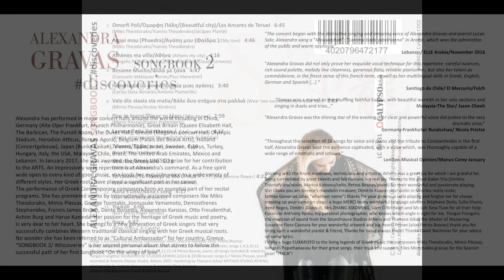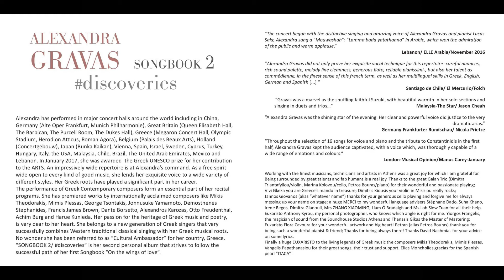ALEXANDRA GRAVAS || ΟΜΟΡΦΗ ΠΟΛΗ (OMORFI POLI) || ΜΙΚΗΣ ΘΕΟΔΩΡΑΚΗΣ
The French lyrics belong to the version sung by Edith Piaf in the French film "Les Amants de Teruel". In this recording the song is sung in a rare French-Greek bilingual version.

Greek lyrics: Yannis Theodorakis
French lyrics: Jacques Plante

ALEXANDRA GRAVAS SONGBOOK 2 discoveries
label: CalypsoAtlas LC 84931, Official release October 2018

musicians:
Dimitra Tryantafillou, violin
Marina Kolovou, cello
Vivi Gkeka, mandolin
Petros Bouras, piano